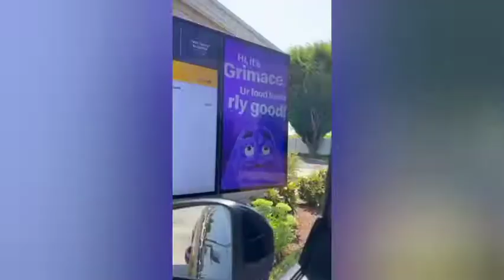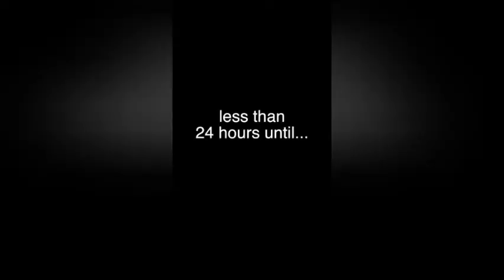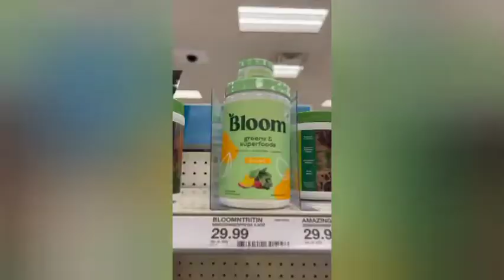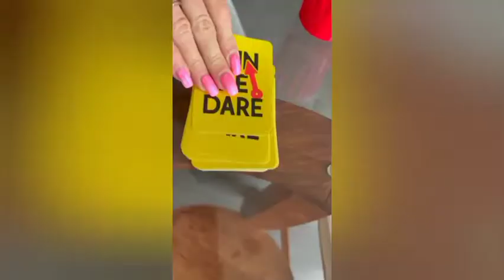Derk Slurp Best TikToks Compilation 2023